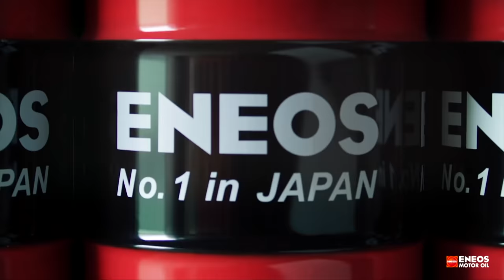A kinyírhatatlan Mercedes motor, és Magyar Tomi, aki mindent kihoz belőle - Check Engine Garázs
Aki követi a magyar drift-szcénát, annak ismerős lehet Magyar Tomi és a Terrorbenz, vagyis a Merci dízelekből épített versenyautók. Ugyan Tomi a pályán már benzinre váltott, de azt még mindig szívesen elmeséli, mi kell egy 6000 fölé forgó turbódízelhez.